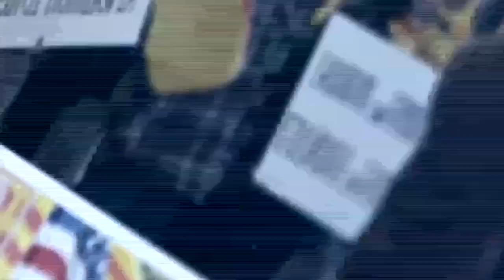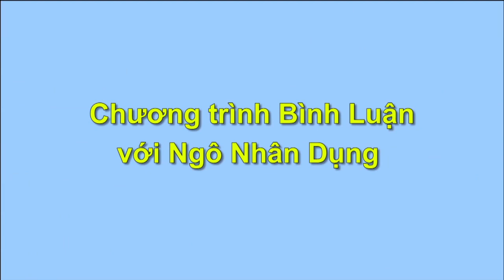Nen Kinh Te cua Hoa Ky se ra sao vao nam 2021 duoi goc nhin cua Giao Su Ngo Nhan Dung p2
# Nen kinh Te Hoa Ky 2021
Ngo Nhan Dung
Cao Minh Hung